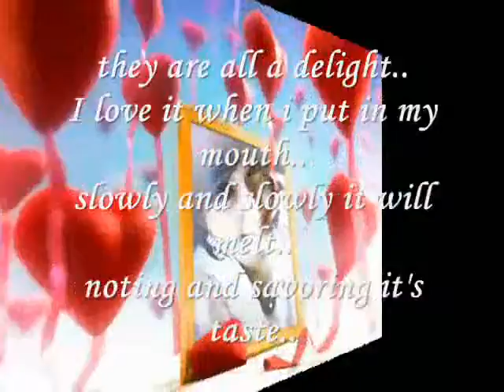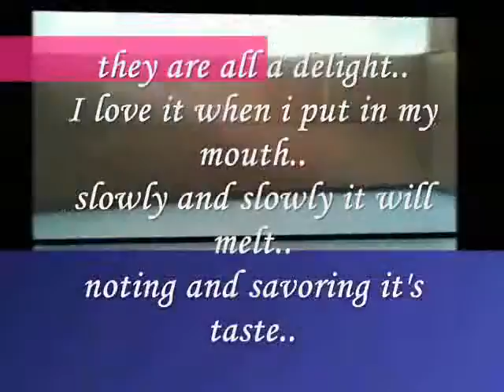Miftachul Wachyudi (Yudee) -- they are all a delight..--Miftachul Wachyudi (Yudee)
do.
do so
Money is an excellent servant, but the host
very bad.